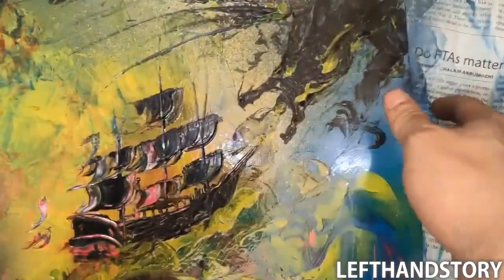Spray Paint Art - Dragon attack ship , How To Spray Paint Art by LeftHandStory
Ingin tau bagaimana membuat Spray Paint?
(Want to Learn How to make Spray Paint?)
Di Chanel ini,saya membagikan Spray PaintArt Tutorial !
(In this Chanel,i share Spray Paint Art Tutorial!)